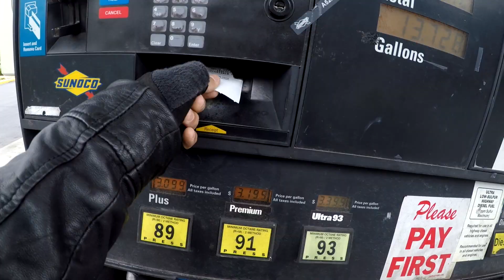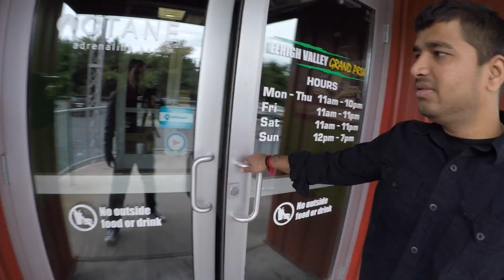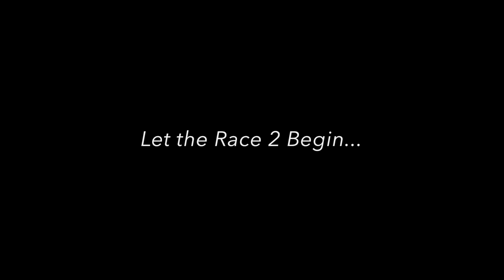Lehigh Valley Grand Prix - Go Kart Racing with Pratik - Saturday - September 2, 2017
Lehigh Valley, Grand Prix, go kart, racing, allen town, scranton, pratik, prabinesh, sharepoint guys